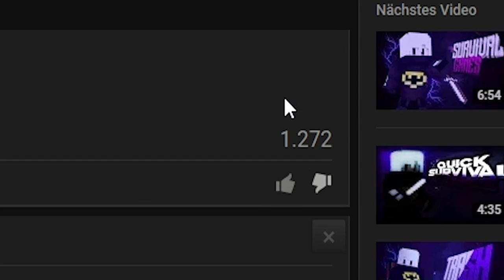FaustSchlag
MINECRAFT SKYWARS GommeHD GommeHD.net Richtig nice auf gomme skywars Down Revo GommeHD.net Minecraft BedWars auf Bedwars Server GommeHD
Sonst Minecraft PvP QSG SG, Ender Games EG, SkyWars SW oder BedWars BW auf Gomme oder Hive in German Deutsch HD 60fps

▶Server Adresse
▸GommeHD.net
▶Gast
▶Minecraft
▸IGN : LetsShadow
▶ Hardware
▸Handy : ▸Samsung S5
▶ Programme
▸Fraps
▸Photoshop
▸Premiere Pro
▸Cinema4D